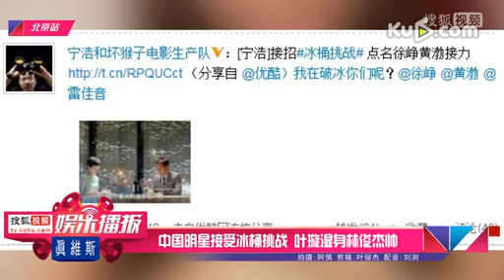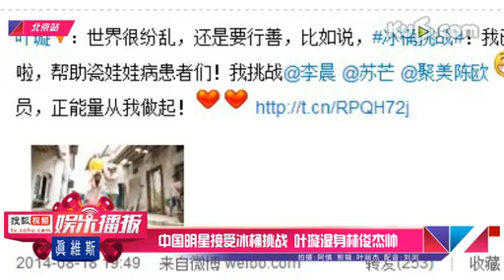中国明星接受冰桶挑战 叶璇湿身林俊杰帅 在线观看 酷6视频